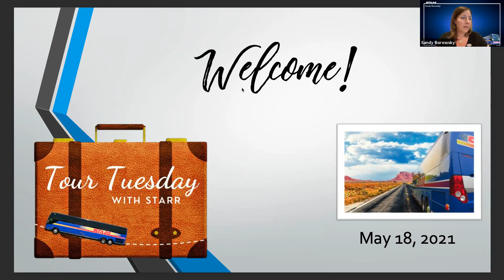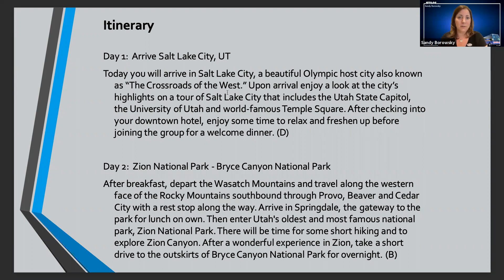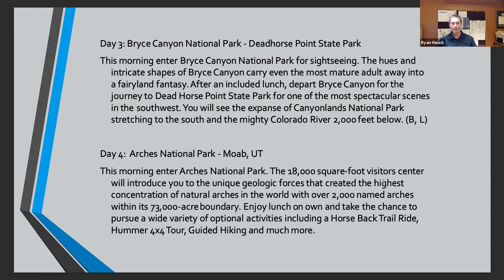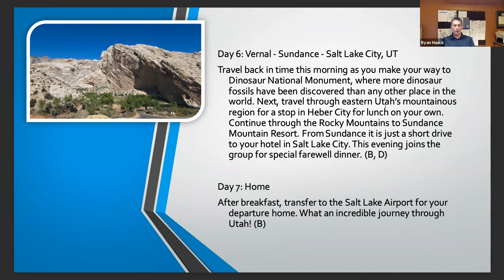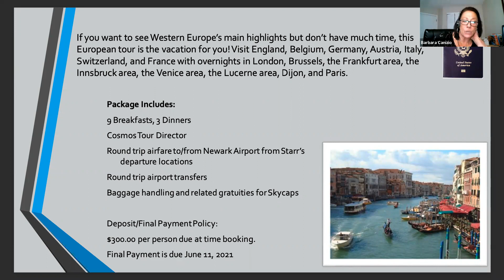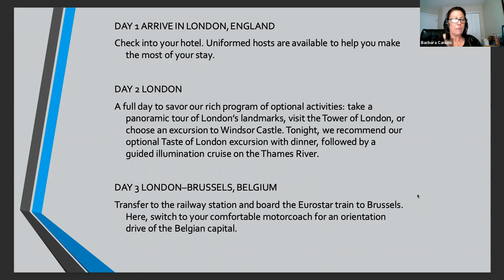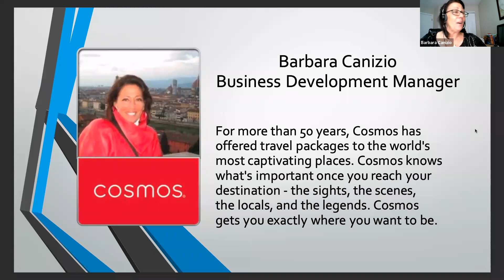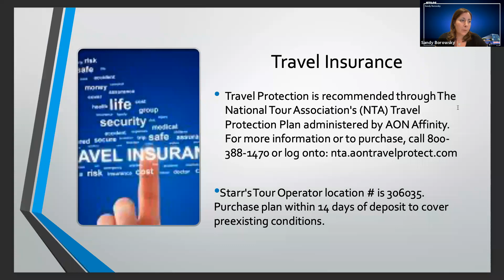Tour Tuesday 5/18/2021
Fly Vacations Galore! Gems of Utah + Seven Countries: England, France, Germany, Switzerland, Italy, Belgium and Austria

Join experts from Cosmos Tours and Western Leisure Vacations to hear about why each of these trips is a must-do! Listen to us tell you about how to see 3 National Parks, 2 National Monuments, a State Park on a once-in-a-lifetime trip to Utah. Tune in to learn about how you can see seven countries on ONE vacations-Yes, it is possible!